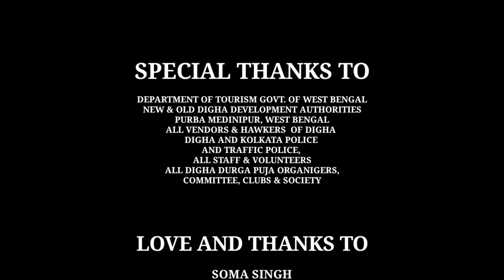Old Digha and New Digha | Durga Puja 2023 | दोनों तटों पर इस समय बहुत से पर्यटक घूमने आते हैं ।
Durga Puja 2023 में Old Digha और New Digha काफी सुंदर लगता है और बहुत से पर्यटक घूमने के लिए जाते है
कोलकाता का Digha Sea Beach सबसे सुंदर समुद्री तटों में से एक है और यही कारण है की हर साल लाखों पर्यटक दीघा घूमने जाते हैं। कोलकाता से दीघा 190 कीलीमेटेर के अंदर आता है । जो लोग  कोलकाता में रहते हैं और एक सुंदर सी बीच ढूंढ रहे हैं, उन्हे इस बीच को एक बार जरूर देखना चाहिए ।

Digha में Durga Puja भी बहुत धूम - धाम से मनाया जाता है और बहुत से पर्यटक इस समय घूमने के लिए Digha में आते हैं । इसलिए हमलोग भी Durga - Puja 2023 में दीघा घूमने के लिए आए हैं ।
हमलोग कोलकाता से दीघा बाइक से गए और जाते समय काफी अच्छा लगा । New Digha Sea Beach को नए तरीके से सरकार के द्वारा Develop किया जा रहा है। न्यू दीघा में एक से बढ़कर एक होटल और रेस्टोरेंट मिलते हैं। दोस्तों दीघा घूमने जाते हैं, तो आपको New Digha भी जरूर जाना चाहिए। नाम से हिं पता चलता है कि यह एक न्यू दीघा है और इसके पास में हिं Old दीघा भी है ।

YOU CAN ALSO LIKE - LIST OF PURBA MEDINIPUR  TOUR VIDEOS
1) कोलकाता से Digha बाइक से साथ हिं कोलकाता के Bally Bridge और Digha के बारे में बेसिक जानकारी |
2) New Digha Sea Beach और न्यू दीघा के बारे में Paryatak Vlog के तरफ से संक्षिप्त में जानकारी |
3) Old Digha Sea Beach के बारे में संक्षिप्त जानकारी, Old दीघा और New दीघा में मुझे Old दीघा अच्छा लगा
4) Mandarmani Sea Beach और इसके सुंदर समुद्री तट का हिन्दी ब्लॉग। थोड़ा थोड़ा गोवा के जैसा सुंदर बीच है।
5) Tajpur Sea Beach दीघा के काफी करीब शांत और सुंदर समुद्री तट है। Tajpur समुद्री तट का हिन्दी ब्लॉग ।
6) Digha का Shankarpur Sea Beach काफी शांत, एकांत और सुंदर समुद्री तटों में से एक है । पर्यटक ब्लॉग
7) Talsari Sea Beach दीघा से काफी करीब और Talsari के Red Crabs का घर है । Digha से बाइक से Talsari गए ।
9) Digha Udaipur Sea Beach | बाइक से Digha और यहाँ के सभी समुद्री तटों को हुमलोगों ने Explore किया |
10) Kolaghat Food Vlog | Sandipa Hotel And Reastaurant | Digha से Kolkata लोटते समय का एक फूड ब्लॉग
12) Khirai Flower Garden और The Valley of Flowers के नाम से मशहूर जगह फूलों की खेती के लिए प्रसिद्ध है।
13) Baguran Jalpai Sea Beach और Mandarmani Sea Beach दोनों कोलकाता से Weekend Trip केलिए काफी बेहतर हैं
14) Durga Puja 2023 में Old Digha और New Digha काफी सुंदर लगता है और बहुत से पर्यटक घूमने के लिए जाते है
15) Digha Mohana या Digha का Marine Drive और Amarabati Park दीघा घूमने वालों को मिस नहीं करना चाहिए
16) Tamluk Bargabhima Temple और Tamluk Rajbari कोलकाता से एक दिन के घूमने के लिए काफी अच्छी जगह हैं

We are Riders, Traveller and Explorer | हमलोग बहुत ट्रैवल करते हैं जिसमें बाइक राइडिंग भी शामिल है। मूवी और स्टोरी क्रीऐट करते हैं। अगर विडिओ पसंद आए तो जरूर -